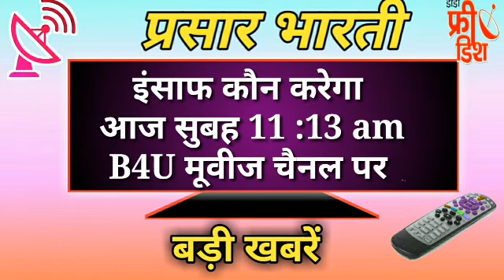8 september big update /dd free dish new update today /dd free dish movie schedule /63 e auction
8 september big update /dd free dish new update today /dd free dish movie schedule /63 e auction